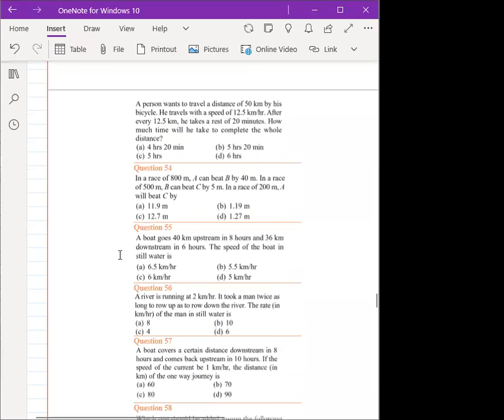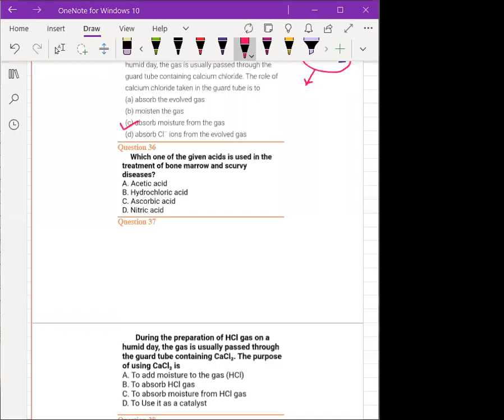Acid Base salt Practices and Cumulative Test- Dec-04